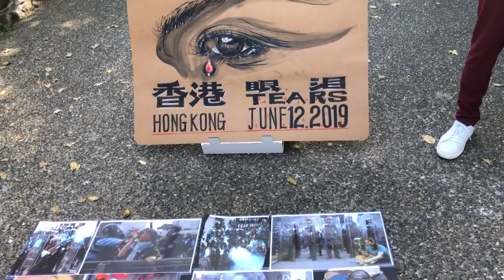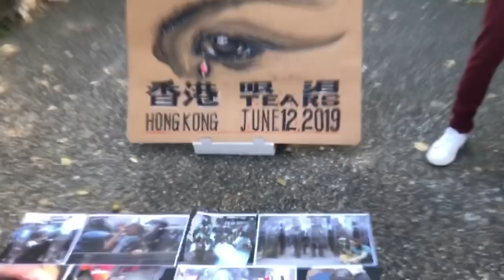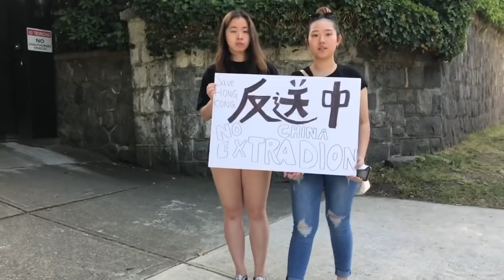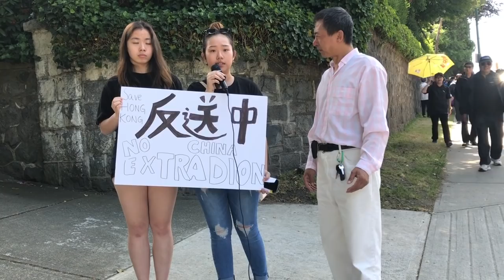紅潮港府竟然讓溫柔女孩變成聖鬥士！溫哥華反送中吶喊聲如雷。唐風攝錄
不同背景的民眾卻發出了同一種聲音！更多精彩視頻請點擊【曉風傳媒走天下 】鏈接：